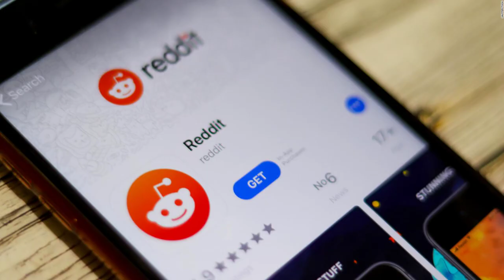Three doses of Covid-19 vaccine are likely needed for full protection, Fauci says